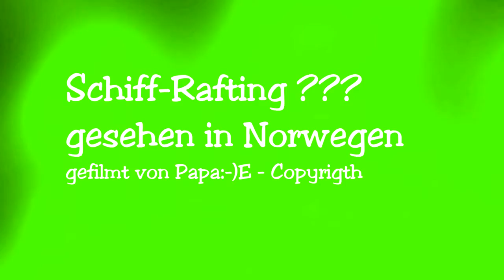Color-Line Fähre Oslo-Kiel - Rafting - hinter der Norwegen-Fähre gefilmt von Papa:-)E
Eine riesige Fähre, schnelle Fahrt und 2 Boote, die ein wenig nach Rafting aussehen. Was genau das für eine "Sportart" ist, weiss ich nicht, es sah aber spektakulär aus und hat viele Fährenbesucher animiert zu schauen. Wie immer gefilmt von Papa:-)E - der viel Freude beim Ansehen wünscht.